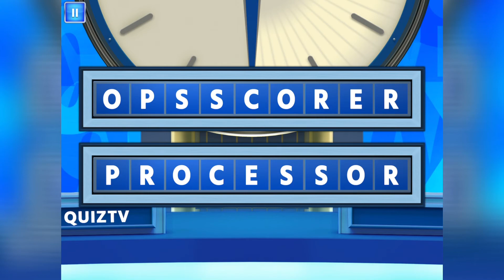Countdown Conundrum #1 Can you Solve It In Time?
New channel quiz Puzzle #1

Challenge yourself to a countdown conundrum, can you solve it in time?

Answer at the end of the video if you can’t.

Added weekly Wednesday at 12pm